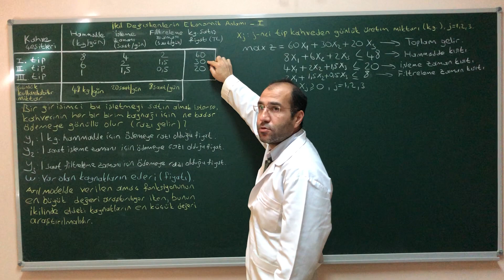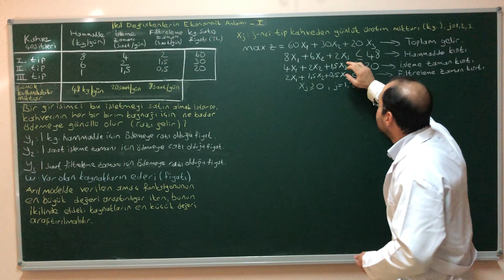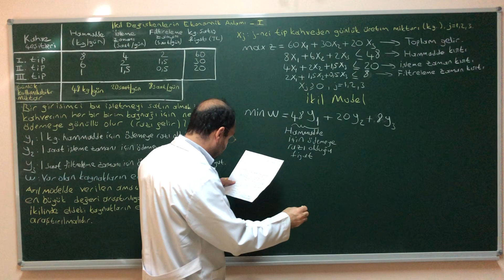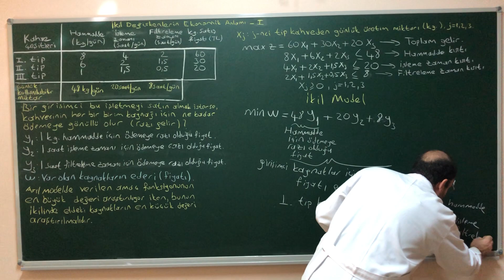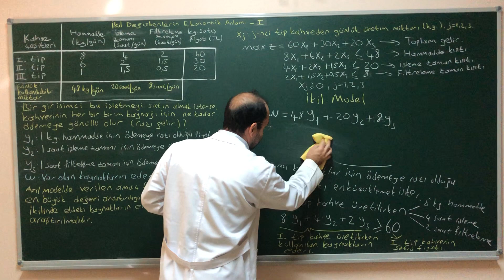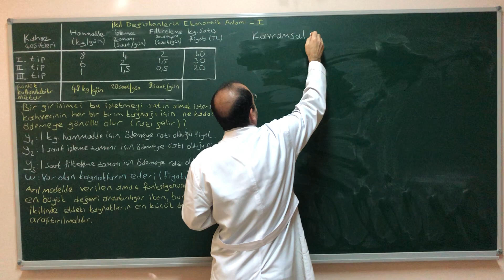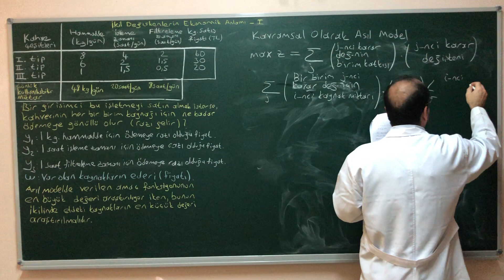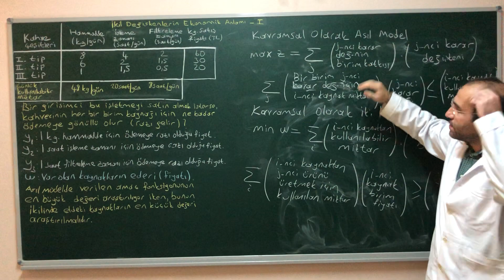DP 25 İKİL DEĞİŞKENLERİN EKONOMİK ANLAMI - I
Doğrusal Programlama

İkil değişkenlerin ekonomik anlamı açıklanmıştır.

Hanifi Okan İşgüder